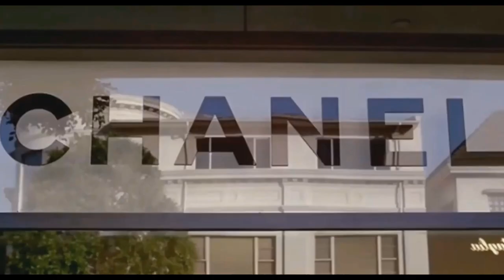Fallen - Lauren Wood - 1080p -╰⋟☘️⋞╮-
This channel is NON PROFIT, NON-COMERCIAL!
movie - Pretty-Woman - 1990 -